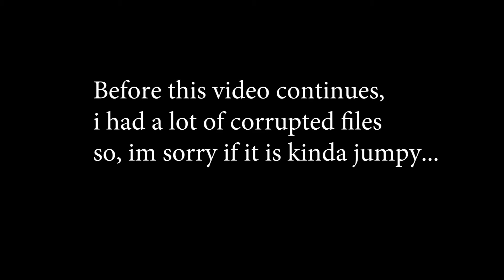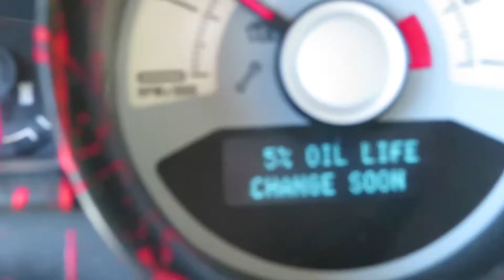Hilarious Water Try Not To Laugh!! VLOG #1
In this video i take on my first vlog! i really like doing these and will probably start doing them a lot more! Also tried the Try Not To Laugh Challenege with Water! So funny! Hope you enjoy

Follow My Friends Instagram:
Mark- @07_white_avi
Anthony- @anthony_glaserr